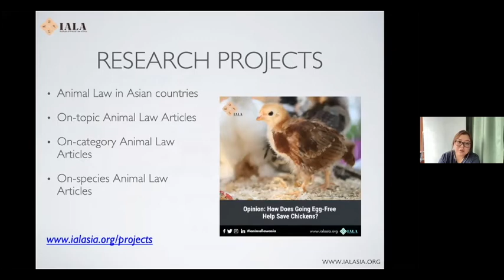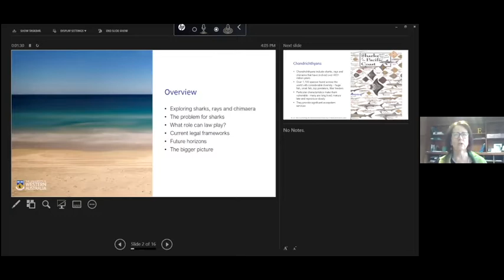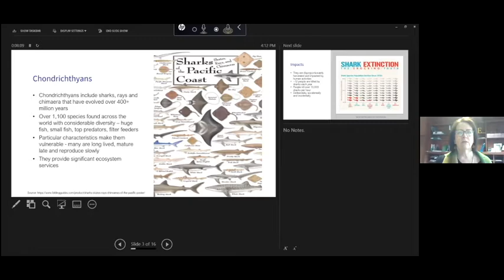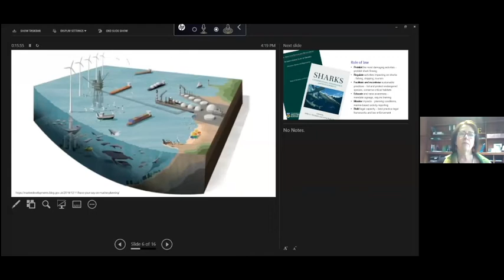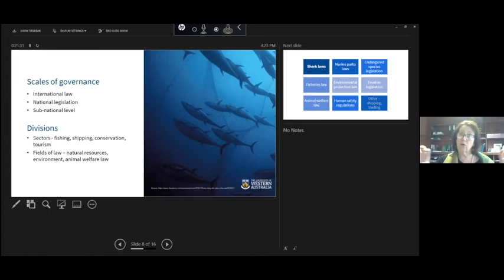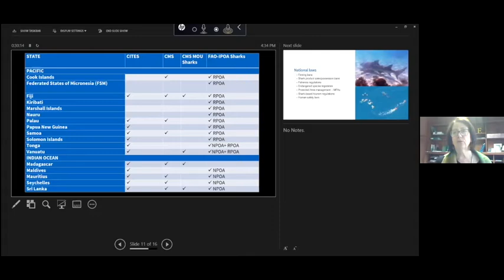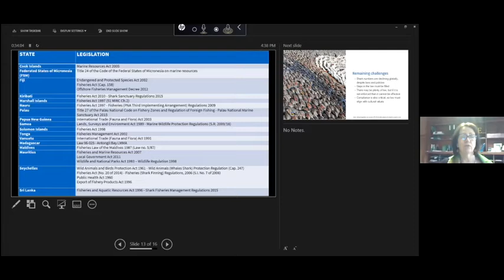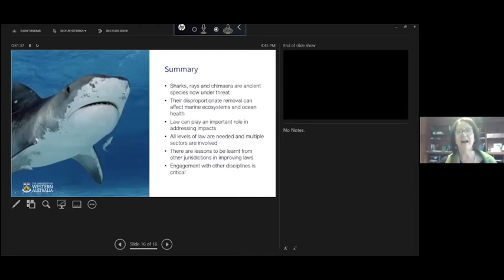Chondrichthyans in Crisis: Conserving Sharks, Rays, and Chimaera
Some sharks, rays, and chimaera are top predators, and others are harmless filter feeders, but most are poorly understood. Yet it is known that many of them play an important role in our marine ecosystems but are under increasing pressure, largely from fishing. In this presentation, Professor Erika Techera introduced these amazing animals, outlined their importance and conservation status, and explored threats to them, as well as the laws for their conservation and management.

Erika Techera specializes in international and comparative environmental law with a particular focus on Indo-Pacific oceans governance. Erika has been researching and writing about shark law and policy for over a decade. She has published over 100 papers/chapters including many on shark conservation. She is the co-author of International Law of Sharks (Brill, 2017) and co-editor of Sharks: Conservation, Governance and Management (Routledge, 2014).

This event was organized by the Institute of Animal Law of Asia, under the project “Enhancing Legal Regulations for Aquatic Animals in Kazakhstan.”